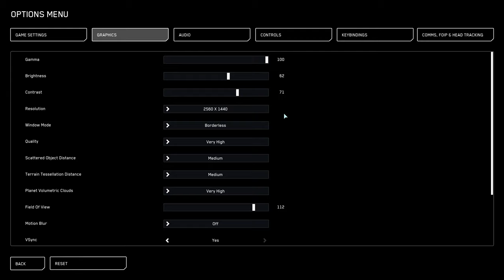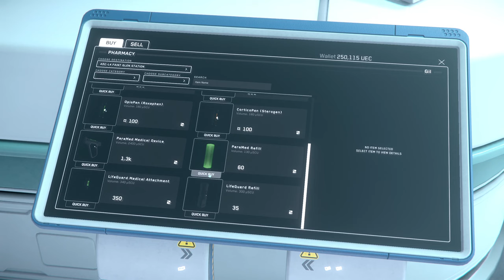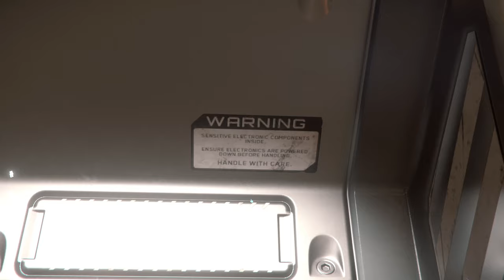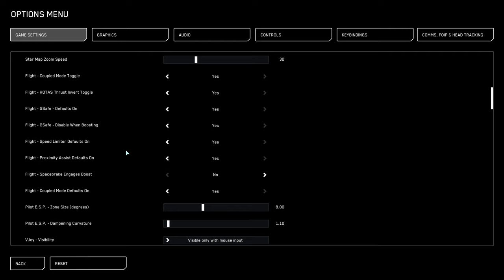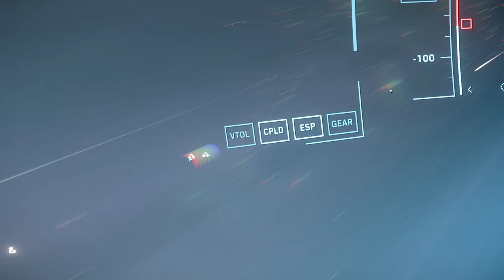Getting Mole bags for the Prospector in Star Citizen! Not getting a Vulture as planned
Thinking I had to grind salvage missions to get one with a Mole, I go to get a Vulture the only way I know - by stealing it! However, as I go to get a salvage misison where I can steal the Vulture, I see for the first time a Mole in the list and can skip thlat whole step :D Join me on the ride, both the stress and celebration as I manage a feat I did NOT think I was capable of ^^ -- Watch live